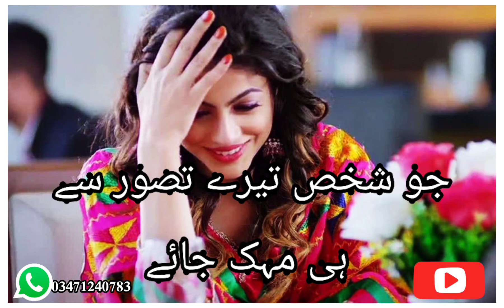Zahra Name Poetry [Zahra Name Status] Zahra Name Video[Urdu Poetry]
What's app status for"Zahra"...

 voice:, Mano...
Editor: Mano...

Jis ny apny nam ki 'Poetry + Ghazals" bnwani hyn wo "Comments" min apna nam likh dyn.